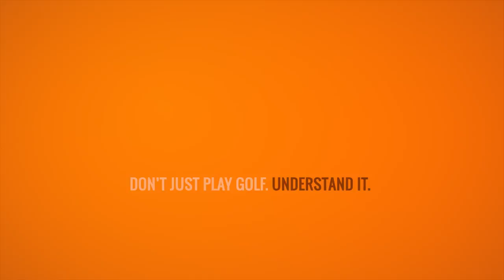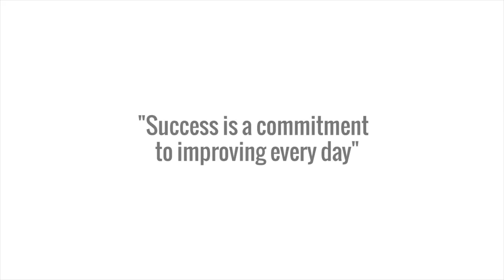Malaska Golf // Player Lesson with Nocy // Passion for Golf // Improve Your Game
This Player Lesson is from a recent series we posted at malaskagolf.com. I love exploring how golf lessons cross over to so many other disciplines.

Talking about success and failure with flamenco guitar maestro Nocy from Los Angeles, CA. Nocy is both a  student and also my guitar teacher -- who shares insights into similarities for succeeding in golf, sports and professional music.

Watch the complete series at malaskagolf.com. The more you understand about the forces at work in the golf swing, the better you’ll be able to control the club face and strike the ball. When I’m on the range or on the course as a coach, I do my best to explain these natural forces in a way that reveals the “a-ha moment” for players. It doesn’t matter what your handicap is, seeing how other golfers are applying their understanding to improve will ultimately help you fine tune your swing as well.